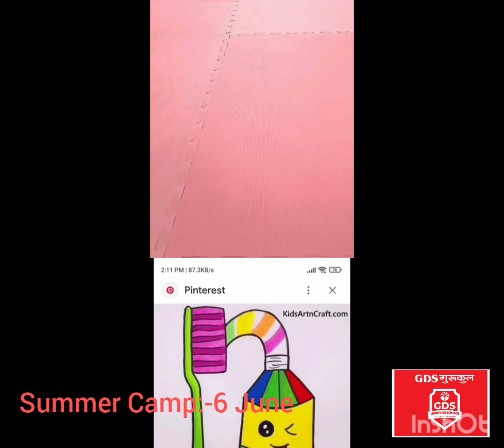Summer camp:- 6TH JUNE. “In nature’s classroom, every lesson is an adventure.”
Summer camp: Here are the few pics & video of 6TH JUNE.
“In nature’s classroom, every lesson is an adventure.”
Thanks & Regards
GDS GURUKUL (Educating since 2010…)
A 21ST CENTURY FAMILY OF LEARNERS.